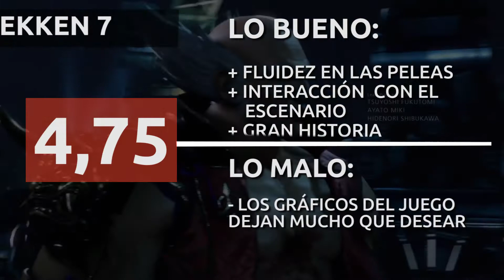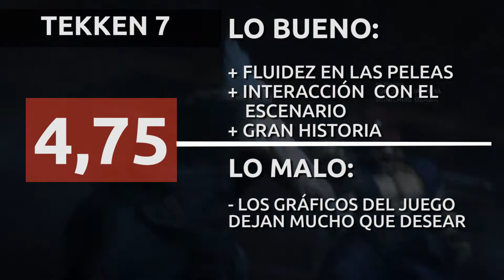Tekken 7 review en Español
Más info